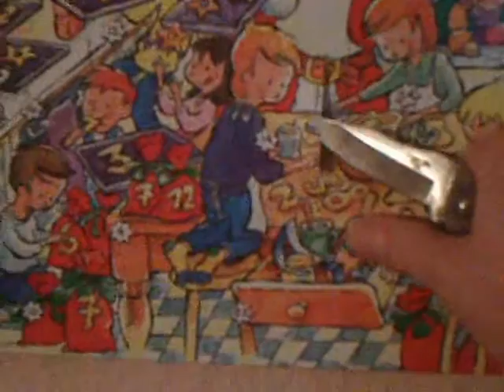Wein8szait2012 Folge 14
...ja, und ausserdem Folge 14 meines überaus anspruchsvollen Wein8zkaländas!